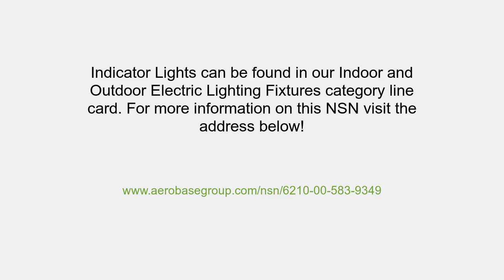NSN 6210-00-583-9349 Indicator Light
NSN: 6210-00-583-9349 a Indicator Light. Part Number: MS25041-5. Part Number: MS25041-5. This product can be located in our Indoor And Outdoor Electric Lighting Fixtures section on our